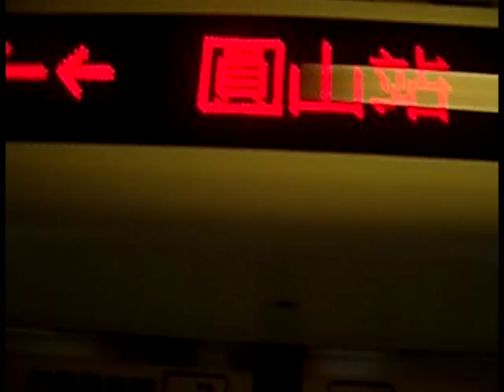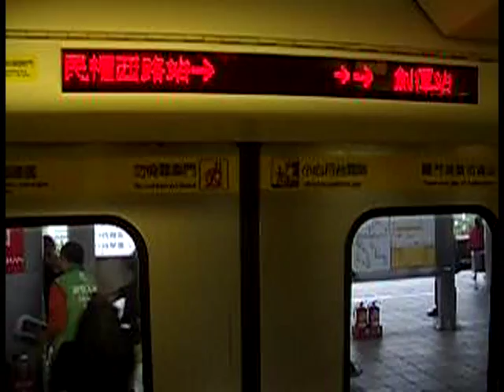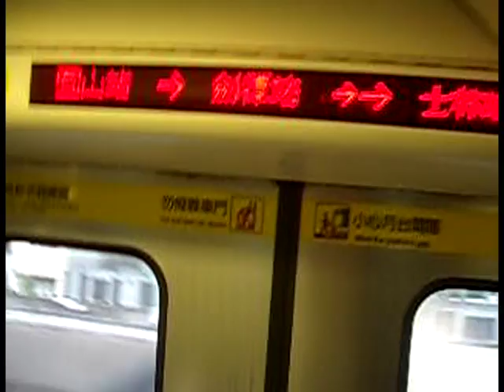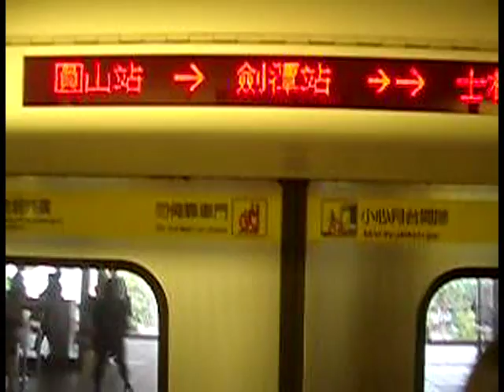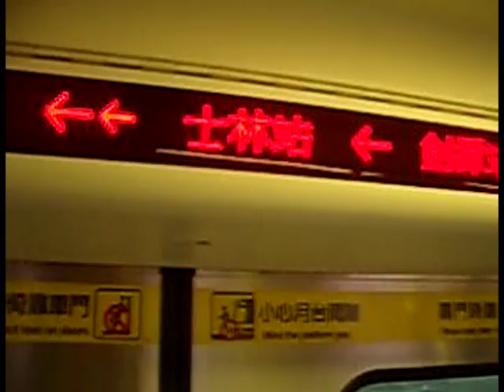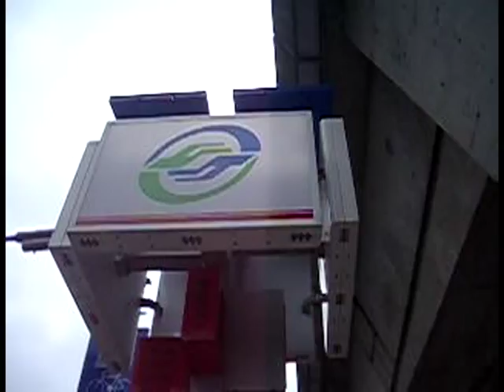Metro Taipei (24) 民權西路 → 圓山 → 劍潭 → 士林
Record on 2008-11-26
民權西路 → 圓山 → 劍潭 → 士林

Car Type : SIEMENS - C321